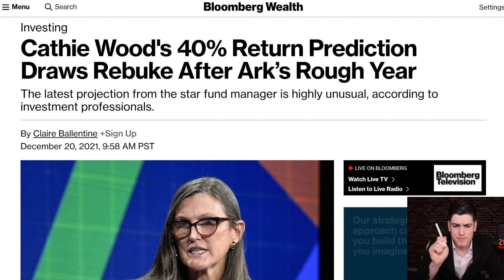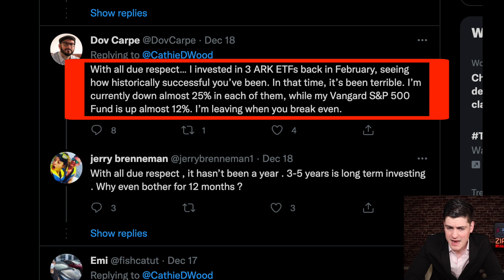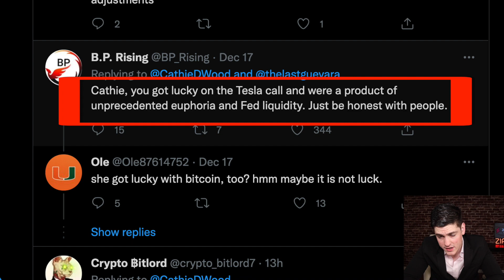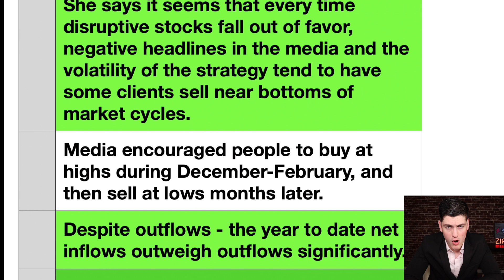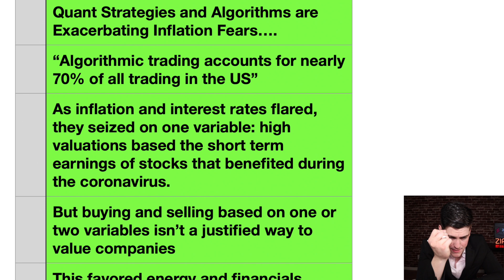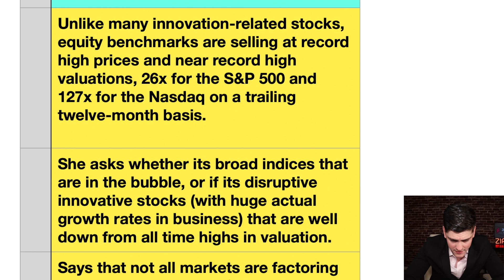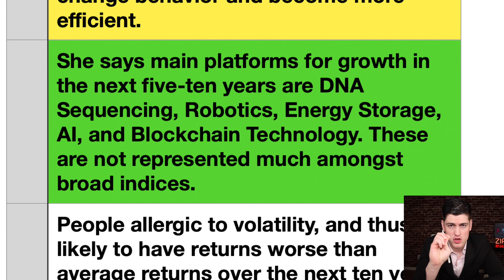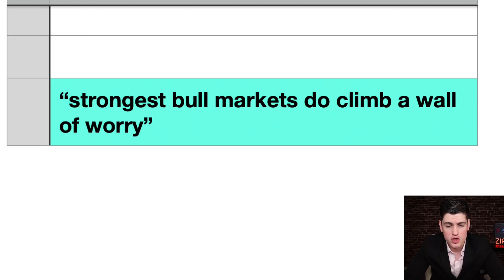CATHIE WOOD: 40% RETURN COMING [DETAILS...]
🚨LIMITED OFFER: *GET 5 FREE STOCKS* for Signing up & Depositing (any amount of $) with Webull

These are Charlie's opinions, not investment/financial/legal advice. Past performance is not a predictor of future results. This is not personalized but rather general educational and informational material. Do your own due diligence and/or consult a registered financial advisor before taking any positions.